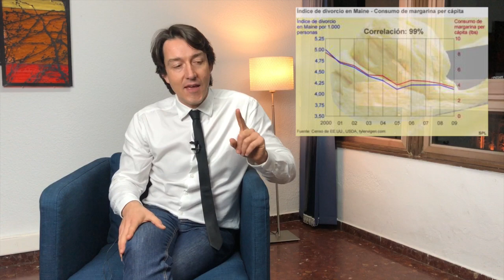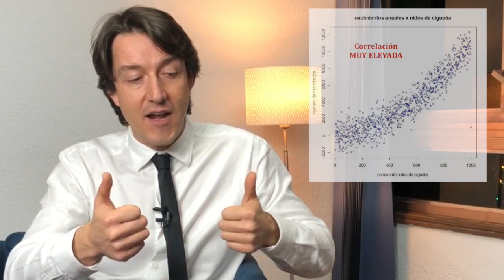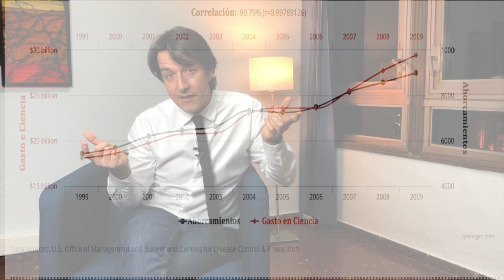Trataron de ENGAÑARME con los números. [Ojo a los FRAUDES]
Los fraudes te rodean. Aquí te enseño algunos de los más importantes. Que los números no te engañen.